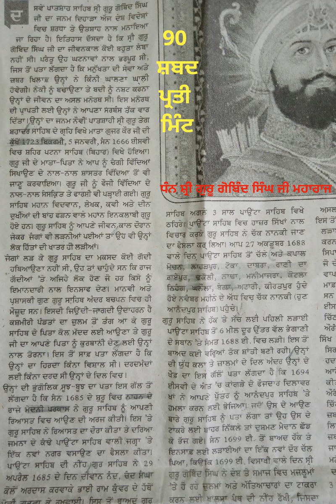90 wpm Punjabi Shorthand Dictation | Punjab State Stenographer | Punjab State Steno Typist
80 wpm Punjabi Shorthand Dictation,
Punjab State Stenographer,
Punjab State Steno Typist,

punjabi Stenographer
80 wpm Punjabi Shorthand Dictation
90 wpm Punjabi Shorthand Dictation
100 wpm Punjabi Shorthand Dictation
110 wpm Punjabi Shorthand Dictation
120 wpm Punjabi Shorthand Dictation
70 wpm Punjabi Shorthand Dictation
60 wpm Punjabi Shorthand Dictation
50 wpm Punjabi Shorthand Dictation
40 wpm Punjabi Shorthand Dictation
Punjabi Shorthand Practice
Punjabi Essay
Punjabi grammer
Punjab GK
Punjab recruitment
punjab gk for naib tehsildar
punjab gk
punjab gk study iq
PCS Punjab
free PCS
PUNJAB
History of punjab
Itihas punjab
Punjab civil services
Administrative Divisions & Districts of Punjab
Population of Punjab
Geography & Environment of Punjab,
Punjab after Independence,
History of Sikhism,
Banda Singh Bahadur & Dal Khalsa
Sikh Empire under Maharaja Ranjit Singh, Punjab under British Rule,
Singh Sabha Movement
Gurudwara Reform Movement,
Punjab Riyasati Praja Mandal,
Punjab da itihas,
Punjab before 1947
G.K,
G.K. SHORT TRICKS,
LATEST GK TOPICS,
GK SHORT TRICKS,
CURRENT AFFAIRS,
HISTORY,
bathinda,
free online coaching,
free,
online coaching patwari preparation,
all Punjab  govt exams,
competitive exams,
govt exams,
punjab state exams,
gk lectures,
online gk lectures,
bharat ratna,
static topic,
gk topic,
Punjab G.K,
SARKARI PAPER,
PPSC,
PATWARI,
PUDA,
POLICE,
PCS,
today punjab,
Punjabi tribune newspaper,
Ajit newspaper,
Guru period Punjab,
Punjab Movement,
Jajailanwal baag mascar,